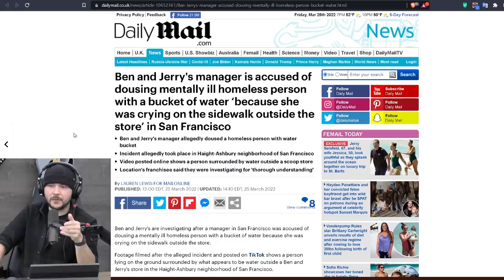Woke Ben & Jerry's Under Fire After Manager Splashes Water On Homeless Person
Guest: Royce White
RoyceWhite.us
@Highway_30 (Twitter)
Brett Dasovic
@BrettDasovic (Instagram)